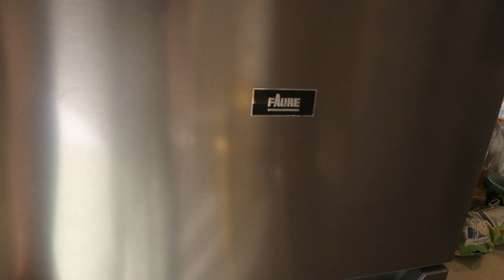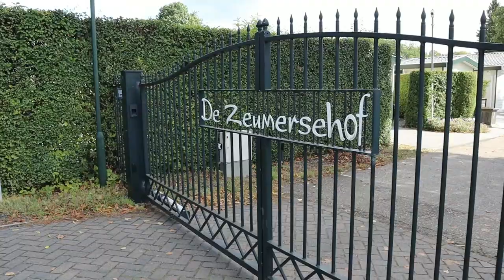Vlog 51. Dutch Style Vacation // Camping Chalet in the Netherlands // Vacation House inside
Today we'll share our experience in one of the camping parks in the Netherlands and show our camping house inside.

What's inside:
0:00 Camping in the Netherlands and rain
5:58 Home tour inside the Dutch vacation house
9:45 Capfun family camping review